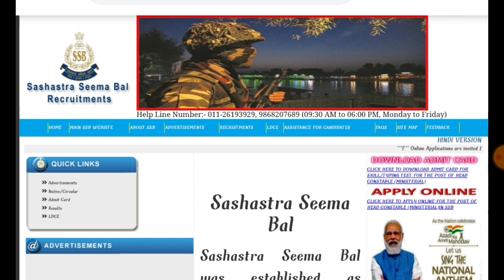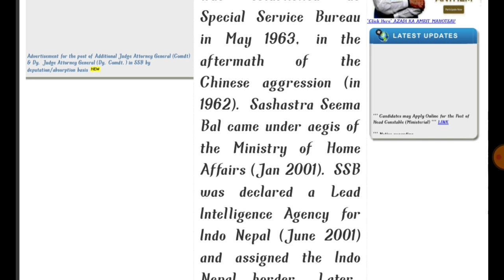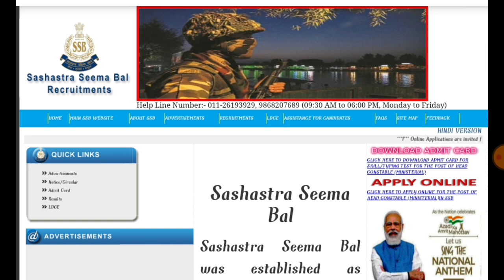ssb tradesman physical date 2021 || ssb tradesman admit card 2021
🔥 Welcome Dear Student.. Super Study Official Youtube Channel

 About This Video... 👉🏻 ssb tradesman admit card 2021 | ssb tradesman physical date

इन वीडियो को जरूर देखिए यह आपके लिए महत्वपूर्ण हो सकती है ।।

👉🏻 SSC GD 2021 कटऑफ क्या रहेगा सेफ स्कोर ??

👉🏻 SSC GD परीक्षा कब होगी ?

1. SSB Constable Tradesmen Physical kab se hai
2. SSB Constable Tradesmen Physical kab hoga
3.SSB Constable Tradesmen Physical kb tak hoga
4. SSB Constable Tradesmen Physical Date 2021 , SSB Constable Tradesmen  Physical 2021 Date
5.SSB Constable Tradesmen Admit Card 2021 New Update,SSB Constable Tradesmen Admit Card Kab Aayega ,

👉🏻 Releted # Tags...